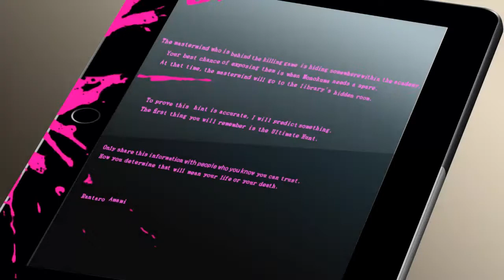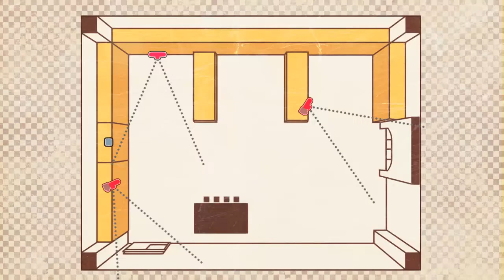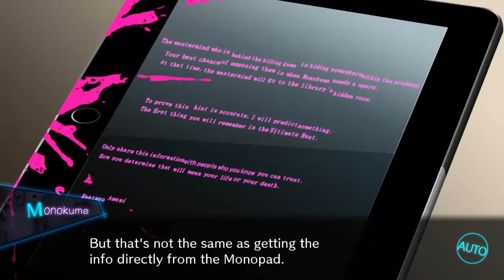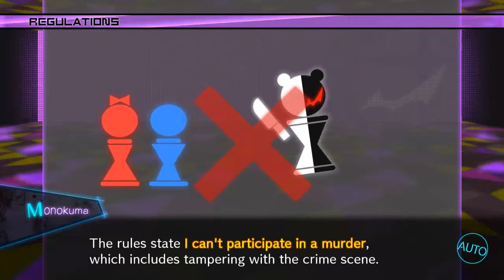Danganronpa V3 - The Masterminds Plan - Part 142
In this episode, the final class trial begins. The Ultimate Students reveal the masterminds plan to kill Rantaro.
Who can it be... who can be doing all this?